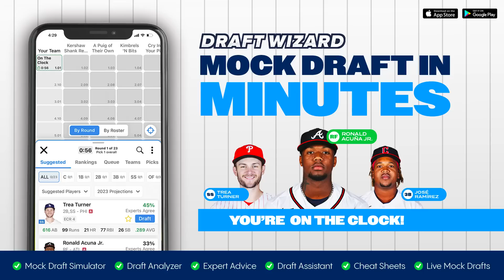The 2023 All-Breakout Team | 21 Players You NEED To Draft (2023 Fantasy Baseball)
Joey P. and The Welsh welcome in Ariel Cohen (Creator,  ATC Projection System) as they select their All-Breakout Team for the 2023 season! Find out who made their lists in this who’s who of bad selections!

Timestamps:
Introduction - 0:00:00
Pitch Clock vs. Stolen Bases - 0:02:49
Logan O'Hoppe - 0:05:15
Tyler Stephenson - 0:06:44
Josh Naylor - 0:10:06
Jose Miranda - 0:11:37
Nick Gordon - 0:13:19
CJ Abrams - 0:15:31
Jordan Walker - 0:18:15
Alec Bohm - 0:21:53
Wander Franco - 0:25:18
Ezequiel Tovar - 0:27:34
Jake McCarthy - 0:29:44
TJ Freidl - 0:30:56
Jose Siri - 0:30:56
Welsh's Breakout Outfielders - 0:31:50
David Peterson - 0:35:03
Jeffry Springs - 0:36:43
George Kirby - 0:37:20
Nick Lodolo - 0:39:05
Reid Detmers - 0:40:39
Hayden Wesneski - 0:41:20
Andres Munoz - 0:42:46
Alex Lange - 0:44:21
Bottom of the 9th - 0:45:46